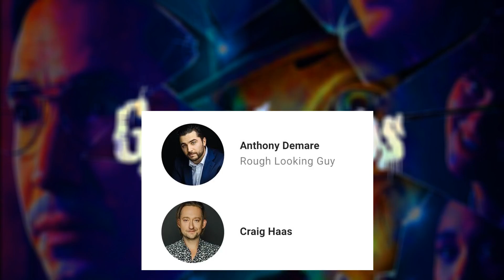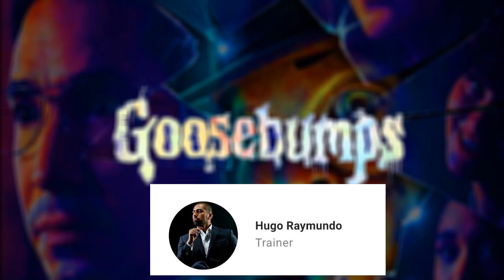Goosebumps // Second LEAKED Poster // Closer Look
Another poster is revealed along with new updates.